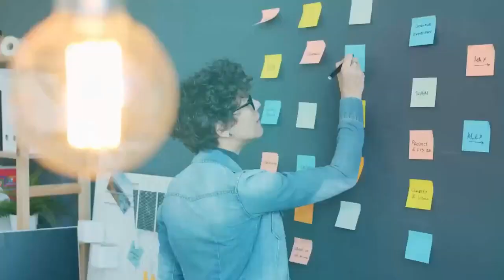How Cost Segregation Can Reduce Taxes with Erik Oliver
Business owners,  particularly real estate owners, pay a staggering amount of taxes.

In this episode, cost segregation specialist Erik Oliver will explain how the method can improve cash flow, enable realtors to take advantage of accelerated depreciation discounts, and more. You'll be able to save millions of dollars in taxes.

“The whole idea behind Cost Segregation is to take your deduction today at the highest rate at my ordinary income rate.”

DO YOU WANT TO CONNECT?

______Our Guest _________

GUEST BIO

Erik Oliver holds a Bachelor of Applied Science in Accounting from Westminster College. Prior to joining  Cost Segregation Authority, Erik was an Operations Manager for a multi-million dollar landscaping and design firm in Long Island, NY. Since heading west and joining Cost Segregation Authority, Erik has been
speaking at local, regional, and national events. He brings with him a passion for identifying cost savings and educating commercial real estate owners on the benefits of cost segregation.